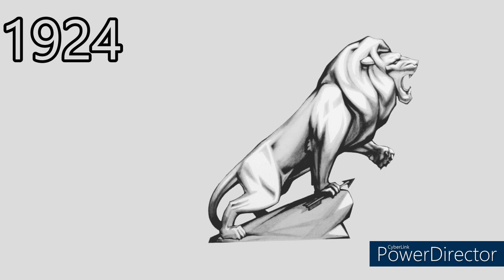Ewolucja loga Peugeot(1810-2022)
Opis
Cześć! Witajcie w serii ewolucja na moim kanale! Dziś wam pokaże logo peugeota jak się zmieniało na przestrzeni lat. Jeśli masz pomysł na kolejny odcinek z tej serii to napisz w komentarzu! Zachęcam do subskrypcji kanału! Zapraszam do oglądania!

Reżyseria: BMW
Scenariusz: Życie
Montaż: Kolega
Producent: Opel